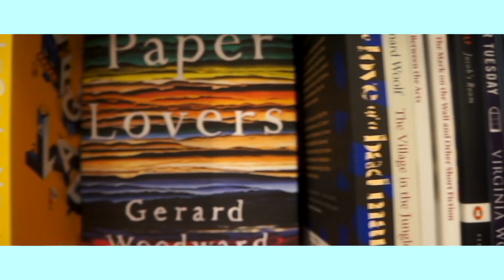BOBA & MOCHI & BOOKS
I literally spent 7 hours editing this and many more hours teaching myself more on editing and filming over the past week, but I have learnt so much!!! I seriously got wayyy too excited about colour correcting and grading but it has CHANGED MY LIFE IABDNJKSZ
My aim is to continue learning and improving and hopefully never stop  enjoying what I am doing so that I am able to create more content that I am proud of and consistently make you guys proud too :DDD I hope you see a positive change in my videos in terms of editing and I hope you will see it improving even further in future videos too. I do feel like I could have done better but I don't have much time over the next few days and I wanted to share this with you ASAP so sorry for the shakiness and rough cuts, I will work hard to improve them for next time♥︎ Sorry for this essay lmaooo I'm just very excited :DDD